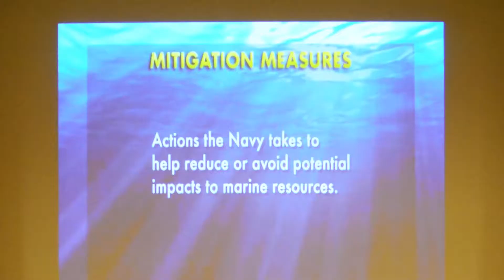Keeping Hawaii Green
RIMPAC service members keeping Hawaii green 🏝️

Military members experience and learn about the environment of Hawaii.